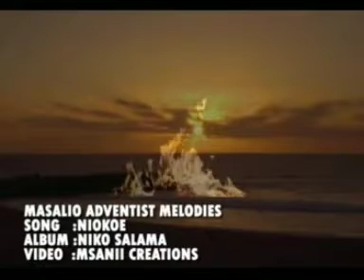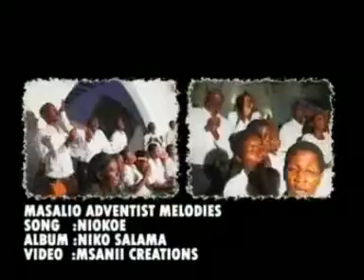Niokoe by masalio Adventist Melodies